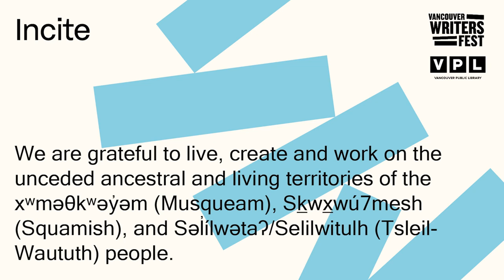Incite: Marlon James in Conversation with Cherie Jones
Automated closed captions can be turned on or off by clicking the CC button.

In this event, Marlon James list a number of Caribbean authors who have inspired him. Check out the work of Olive Senior, Erna Brodber, Michelle Cliff, Patricia Powell, and Claude McKay.

Marlon James’ Black Leopard, Red Wolf was a show-stopping tour de force of literary fantasy, an instant bestseller, and the first book in what has now become a highly-anticipated series, the Dark Star Trilogy. James returns to shelves—and the Vancouver Writers Fest’s virtual stages—with Moon Witch, Spider King, heralded by writers such as Neil Gaiman and Salman Rushdie, and praised by Buzzfeed as “even more brilliant than the first” and “the literary equivalent of a Marvel Comics universe” by The New York Times.

Joined by Cherie Jones, 2021 Festival guest and the acclaimed, award-winning author of How the One-Armed Sister Sweeps Her House, this spectacular Incite event explores rich narratives and powerful reimaginings, emotive writing and more, from two of the industry’s most respected visionaries.

This event is also available through the TELUS Optik network.